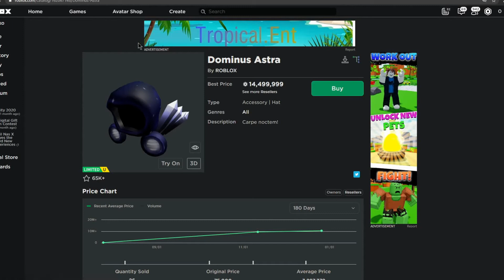But if you close your eyes